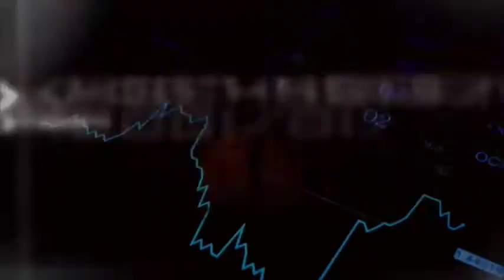Bank Artha Graha - Produk